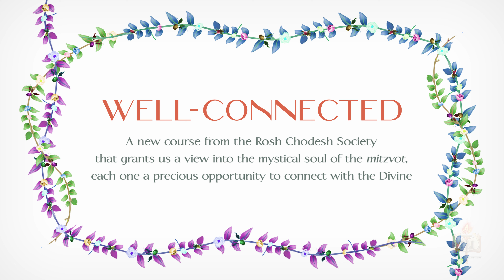The Secret of Being Well-Connected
Well-Connected
A course from the Rosh Chodesh Society that grants us a view into the mystical soul of the mitzvot, each one a precious opportunity to connect with the Divine

ABOUT JLI